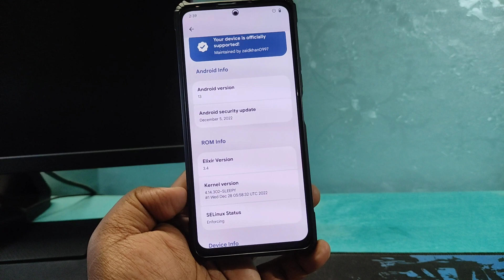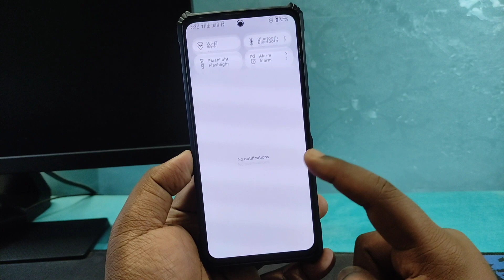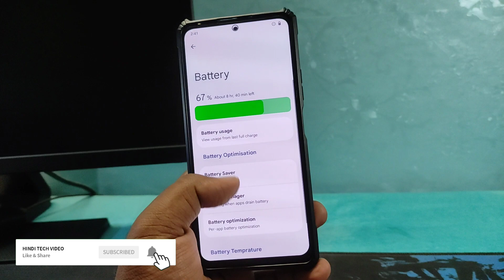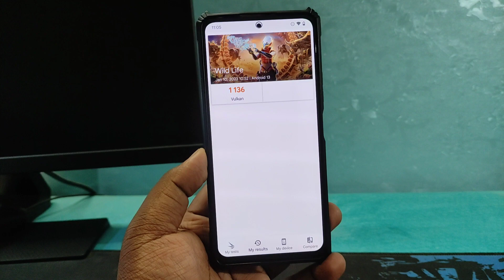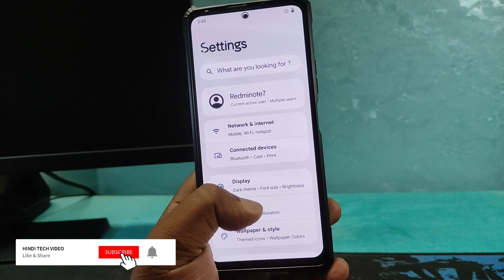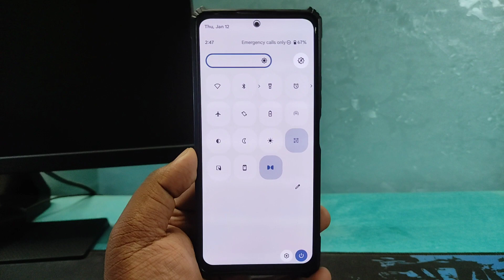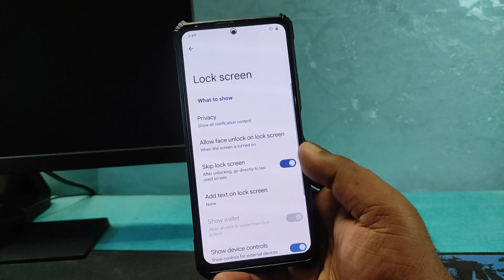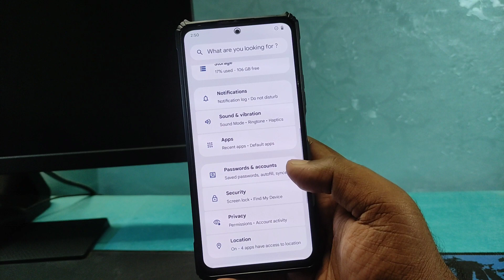Project Elixir 3.4 Review | Benchmark | Battery | Redmi Note 10 Pro | Gcam | Android 13